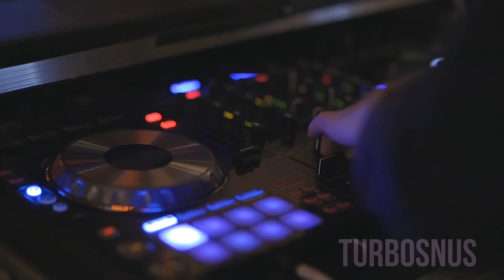ANGRY (EDM) edm techno music remix #2024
The author of the composition turbosnus channel
[Chorus]
Why are you angry?
And you're so angry
Offended by life
Or don't I understand what's wrong with you?
Why are you evil-oh-oh?
You're so evil-oh-oh
You're so angry (A, a)
And you're so angry, angry, angry (A, a)
Offended by life
You're so evil-oh-oh
You're so angry.
And you're so angry (A a a a)

[Verse]
I'm like a teenage mutant ninja turtle (Me)
I'm doing what I can't (Uh, me)
It's just a draft (Ha ha ha)
Whatever they fuck up there (Pf-f)
I'm like a teenage mutant ninja turtle (Ya)
Doing what I can't (Ya)
They will remain in the past (R-r)
In the same place, and where are my lenses (Wu)
I'm a pussy of the nineties with a sharp fuck (U-u)
You can immediately put on the poster
A Super Booster like a Roadster
Tesla Roadster
She's all over me (A-a-a-a)
And I'm a fucking monster (R-r)
Fresh as a nipple (I'm)
Like wax